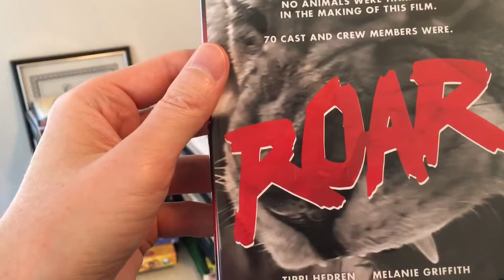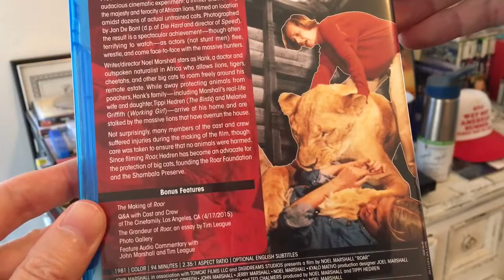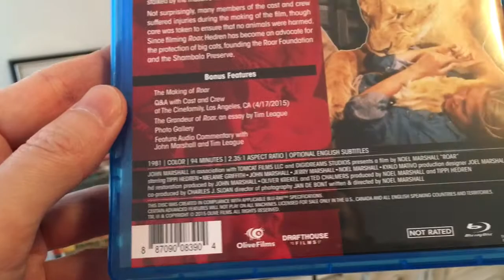Unboxing - "Roar" Blu-ray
Take a look at one of the craziest movies ever made- ROAR!